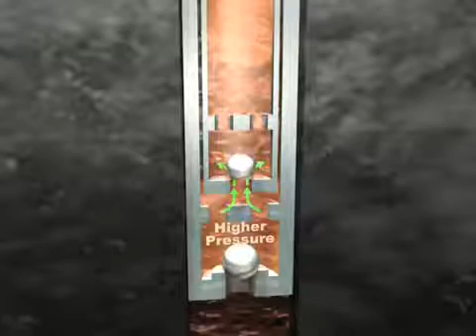Pump Jack Valves Animation